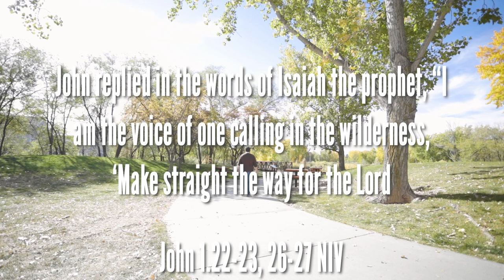Vlog - #44 - Jesus and John the Baptist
In our new dialogue series, we are looking at conversations that Jesus had with others or that people had about Jesus from the Gospel of John.  In our this first edition we look at the conversation John the Baptist had with the crowds who wanted to know if he was the Messiah or was someone else coming?  John's humility is a testimony of the power of extending honor to those whom honor is due.  The question for all of us is do we honor those in our lives that deserve to be honored by us?